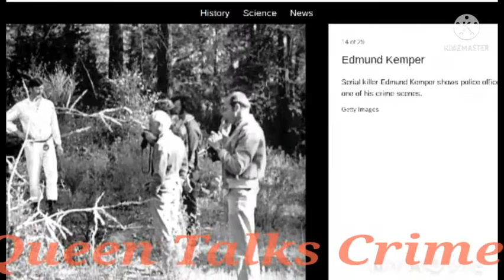SUMMER WELLS: WELLS NOT LOOKING GOOD ON DR.PHIL PT.1! ANALYZED